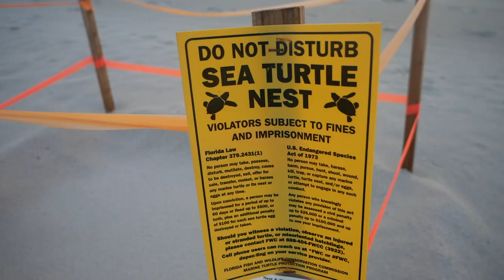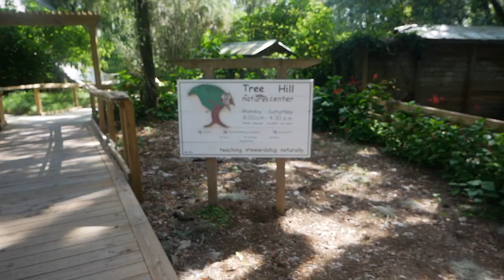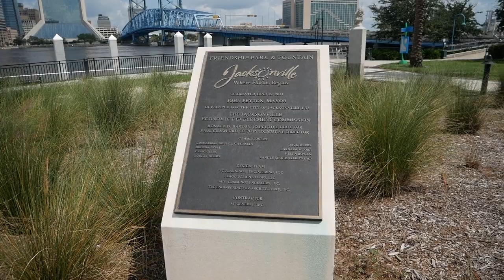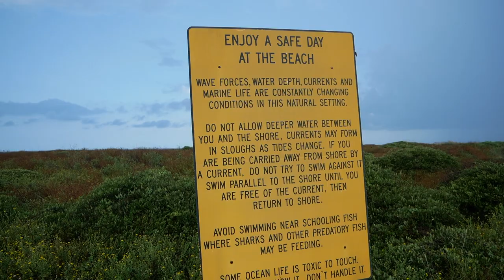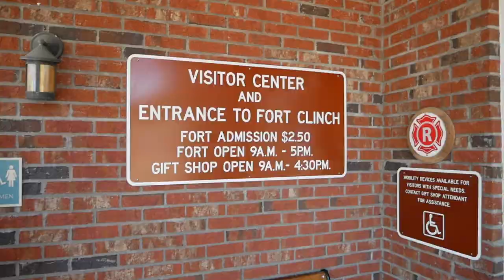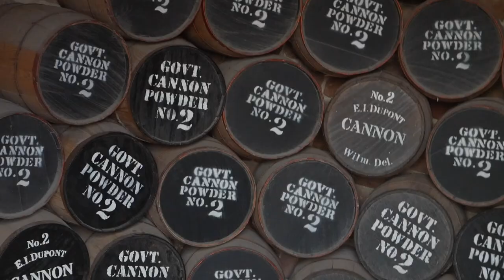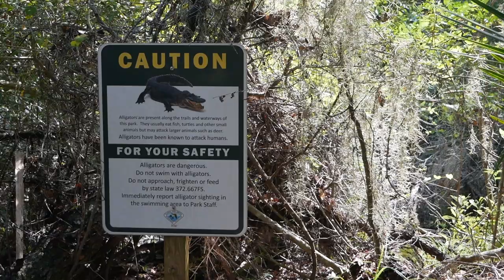Things to do in Jacksonville: Fort Clinch, Jacksonville beach, Friendship fountain, & more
Join me this week as we explore the beautiful Jacksonville! I'll take you along to some gorgeous state parks such as Little Talbot and Fort Clinch. In addition we explore at Friendship fountain, Tree Hill Nature Center, and Jacksonville Beach. Thanks for coming along for the journey.

All CDC guidelines were followed in the making of this video. Masks were worn in all public spaces outdoors when social distancing was not possible and indoors.

Places I visited:
Tree Hill Nature Center ($5 for admission of adult)
Fort Clinch state park ($6/ vehicle for entry into park, additional $2.50/person to go into fort)

GoPro tripod

Panasonic lens polarizer